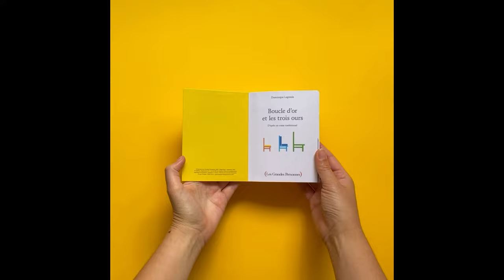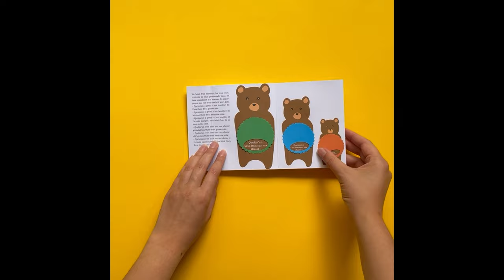BOUCLE D'OR ET LES TROIS OURS- Dominique Lagraula d'après un conte traditionnel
DOMINIQUE LAGRAULA poursuit sa déclinaison de contes classiques en livre animé : c’est au tour de la petite Boucle d’or, espiègle et aventurière, de se déployer en volume.

La représentation très graphique qui met en exergue les éléments essentiels de l’histoire, le jeu des roues qui tournent et dévoilent les bols, les chaises,
les rabats à ouvrir pour lire le texte offrent une nouvelle lecture de ce conte traditionnel !